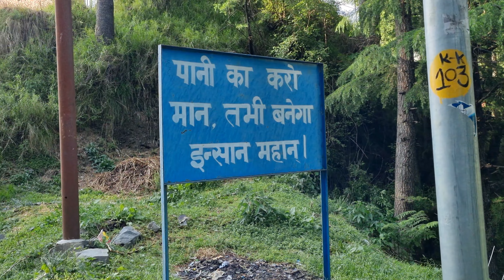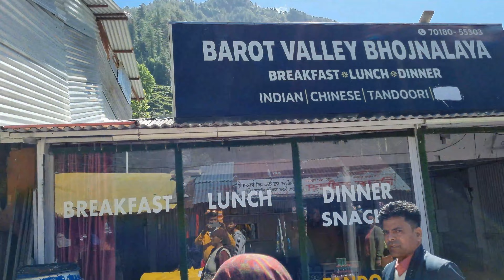Ep 2: Barot Part - 2 : A Full Day in Barot | Beautiful town in himachal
The Second part of Exploring Barot in our Kangra & Chamba Region's Trip of Summer 2024.